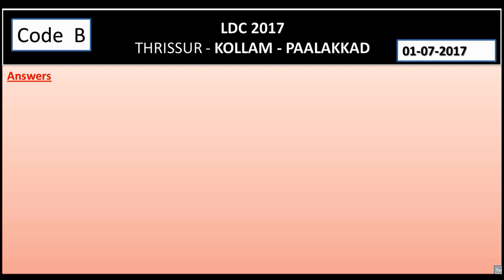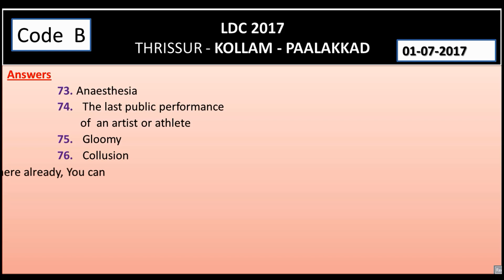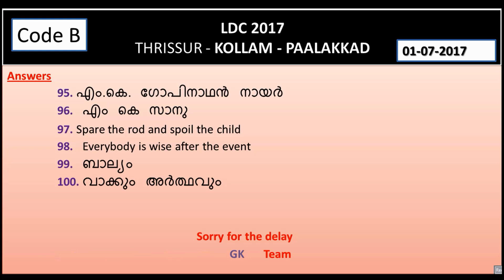ഉത്തരങ്ങൾ - 2 II LDC Answer Key Part 2 - Thrissur / Kollam / Kasargod II PSC Online Classes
Spread Knwoledge